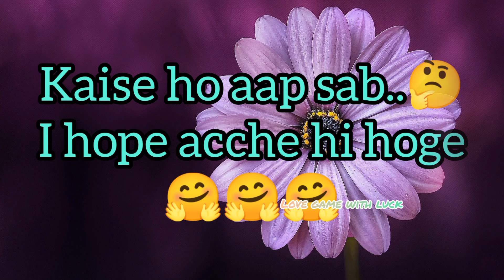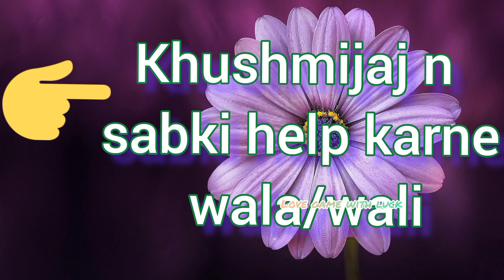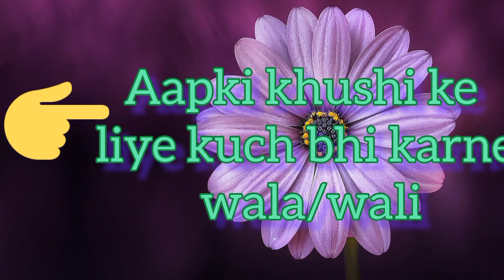आपका life partner कैसा इंसान होगा |love test|choose one number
aapka life partner kaisa Insan h..